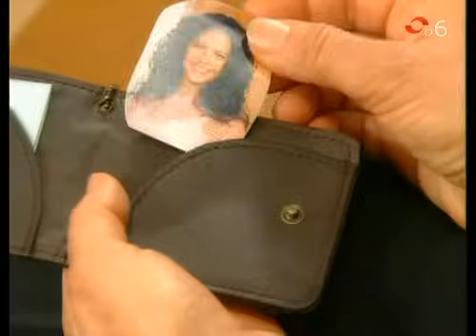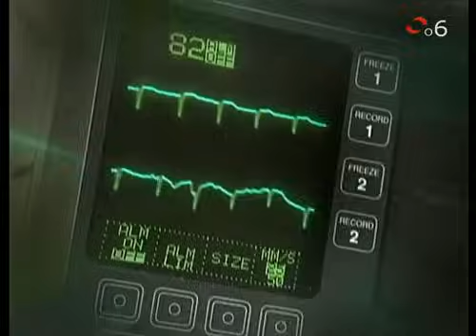Amarte Asi cap 112 pt 5-5